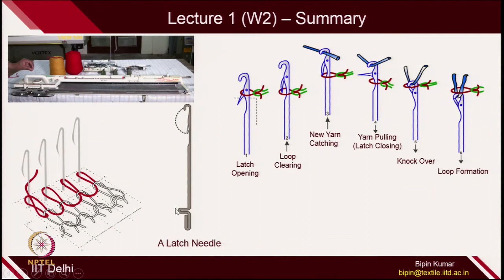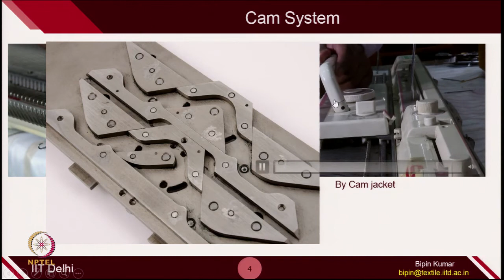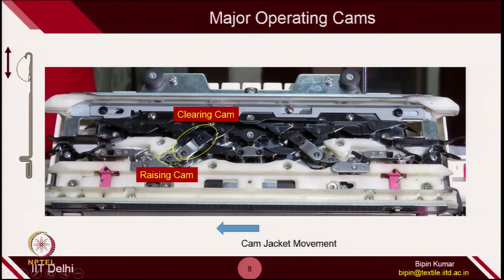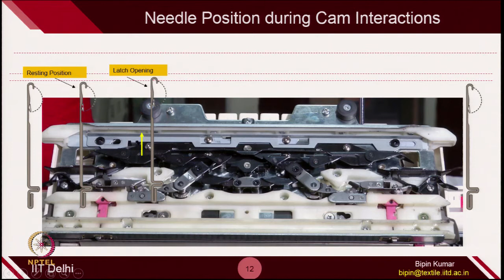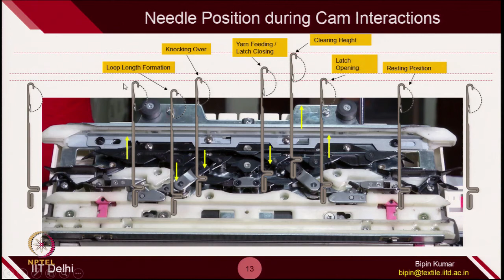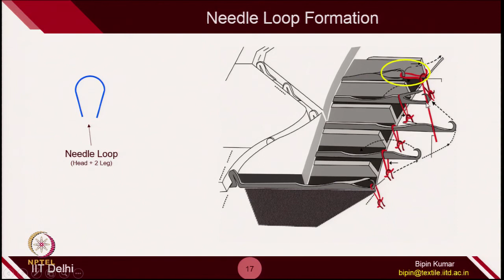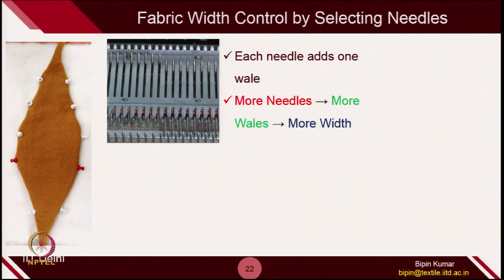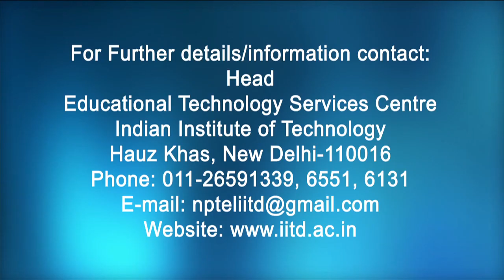Lec 6_Flat Bed Knitting (Needle and Cam Interaction)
This lecture introduce the first technology for making a weft knit structure. Flat bed knitting machine has been introduced.